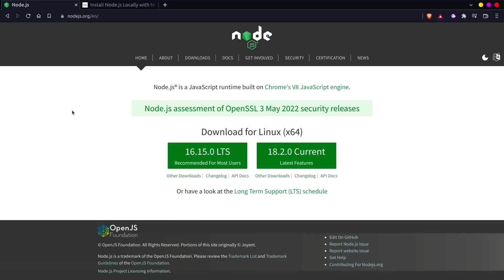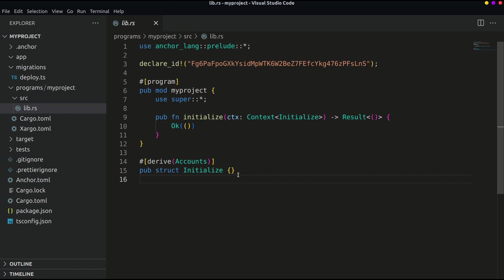Discussing program structure : Solana DApp Development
0x6d614D0dBf23598913e3B2ad34562A07dB2e9Ed1

also please comment token name after donating